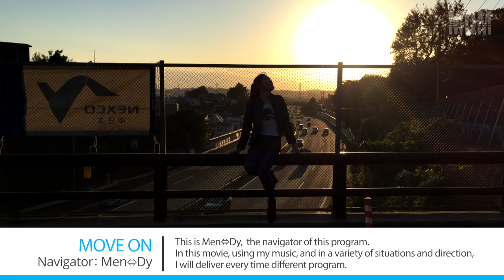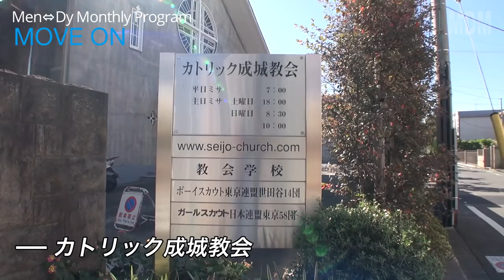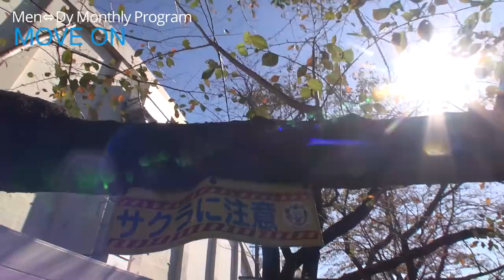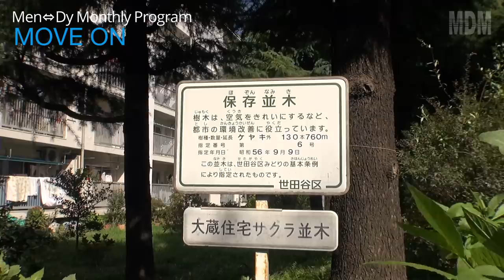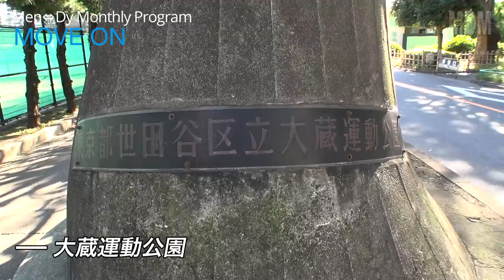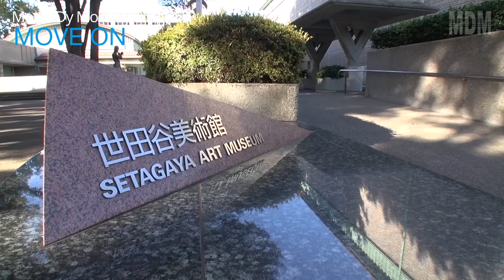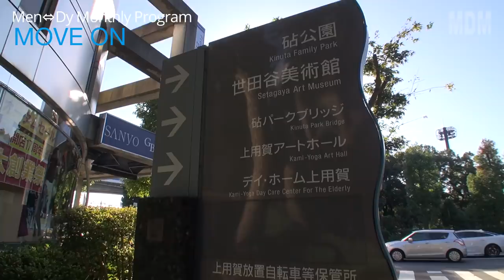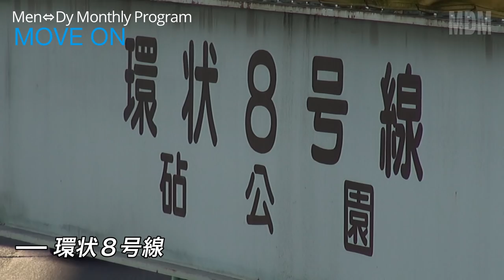【Monthly Program】MOVE ON #08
8回目は、様々な憶【おも】いが行き交う場所へ。

00:00　Prologue
00:59　SEIJO CORTY
02:57　カトリック成城教会
05:02　仙川
07:34　大蔵住宅サクラ並木
10:25　大蔵運動公園
11:55　砧公園
13:20　世田谷美術館
14:07　LE JARDIN
16:10　用賀プロムナード
19:36　東京インターチェンジ
21:55　環状８号線
22:55　再び砧公園に
23:57　Epilogue
26:02　グランド橋

♪MOVE 《MOVE ON テーマソング》
from the 5th Album 『TimeWrite』